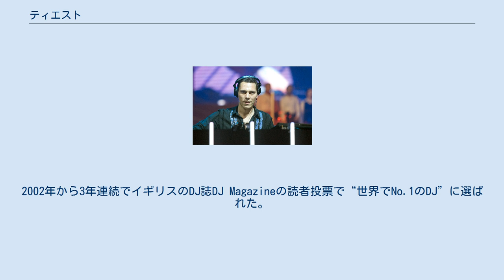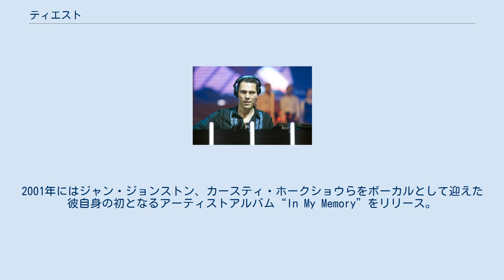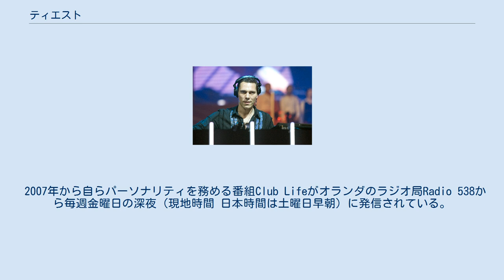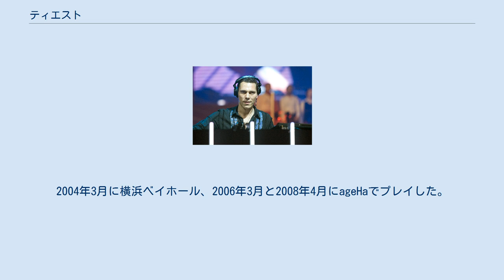ティエスト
トランス・ミュージック
ティエスト（Tiësto、オランダ語発音: [ˈcɛstoː]、1969年1月17日 - ）は、オランダのDJ、リミキサー。
本名はTijs Michiel Verwest（タイズ・ミヒール・ビェルウェスト）。
2002年から3年連続でイギリスのDJ誌DJ Magazineの読者投票で“世界でNo.1のDJ”に選ばれた。
 ベルギー国境にも近いオランダ南西部のブレダに生まれたティエストは、トランスおよびエレクトロニカのダンスシーンで、世界で最も有名なDJの1人とされる。
彼の名前の由来は姓名"Tijs"（タイズ）の"Ti"と下の名前"Verwest"（ビェルウェスト）の"est"を組み合わせて"ティエスト"とイタリア語の発音っぽくしたことからきている。
 1997年に自身のレーベルBlack Hole Recordingsを立ち上げ、ミックスコンピレーションアルバム“Magik”と“In Search of Sunrise”をリリースする。
その後、1999年にフェリー・コーステンと共にグリエラ (Gouryella) を結成して大成功を収めた。
2000年にサラ・マクラクランがフィーチャされたDelerium “Silence”のリミックス (DJ Tiesto In Search Of Sunrise Remix) は全英チャートでも最高3位にランクインして、ティエストにとってトップDJとして認知されたブレイクスルーの作品となった。
2001年にはジャン・ジョンストン、カースティ・ホークショウらをボーカルとして迎えた彼自身の初となるアーティストアルバム“In My Memory”をリリース。
 2004年にアルバム“Just Be”をリリースした後、夏季アテネオリンピックのオープニングセレモニーでの選手入場の際、史上初めてDJとしてパフォーマンスを披露した。
2006年にはエイズの感染爆発を防ぐのを助けるため、“Start Dancing, Stop Aids”をスローガンとして掲げるDance4Life foundationの国際大使に任命され、Maxi Jazzとコラボし“Dance4Life”をリリースした。
その他の慈善活動ではインド洋大津波に関するチャリティー活動も行っている。
2007年にはアルバム“Elements Of Life”を発表し、自国でアルバムチャート1位になっただけでなく、米国のBillboard Top Electronic Albumsに選ばれ、2008年のグラミー賞にノミネートされた。
 2007年から自らパーソナリティを務める番組Club Lifeがオランダのラジオ局Radio 538から毎週金曜日の深夜（現地時間 日本時間は土曜日早朝）に発信されている。
2009年、“Elements Of Life”から2年ぶりのアルバム“Kaleidoscope”をリリースした。
 2020年9月にリリースしたシングル"The Business"が世界的ヒットし、4カ国でプラチナ認定、6カ国でゴールド認定を果たし、8カ国で公式シングルチャートのTop 10に入り、31カ国でSpotifyのTop 50にランクインした。
さらに同年11月にはBillbordのグローバルランキングで1位を獲得している。
 今まで日本へは数多くツアーを行っている。
2000年1月に初来日を果し、ヴェルファーレと大阪アンダーラウンジでプレイ。
2001年8月にavex rave 2001のイベント（東京国際展示場）でフェリー・コーステンらと競演。
2004年3月に横浜ベイホール、2006年3月と2008年4月にageHaでプレイした。
 CD アルバム Mix アルバム DVD